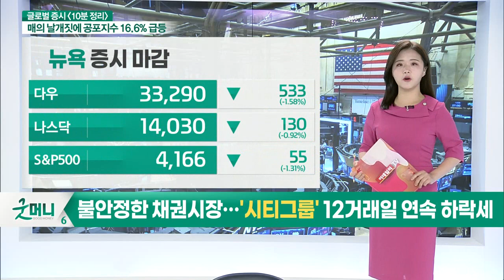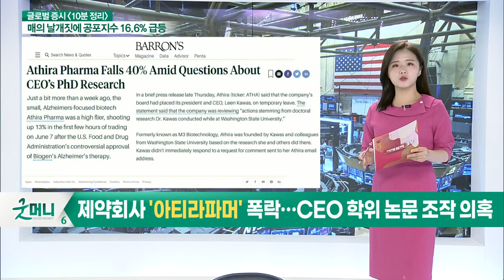불안정한 채권 시장… '시티그룹' 12거래일 연속 하락세 / 소프트웨어 기업 '어도비', 호실적 달성에 주가↑_글로벌 마감 증시 (20210621)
- 불안정한 채권 시장… '시티그룹' 12거래일 연속 하락세
- 소프트웨어 기업 '어도비', 호실적 달성에 주가↑
- 엔비디아, 목표주가 상향 리포트 연이어 나와
- 뱅크오브아메리카, '엔비디아' 목표주가 $800→$900
- 팍스 코퍼레이션, 자사주 매입 소식에 주가↑
- 미국 부동산 홈빌더 기업 '레나', 투자의견 상향
- 제약회사 '아티라파머' 폭락… CEO 학위 논문 조작 의혹